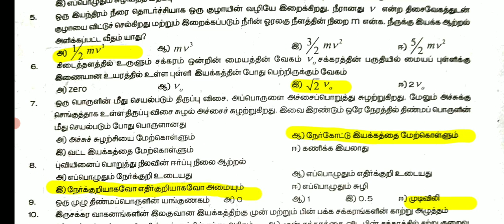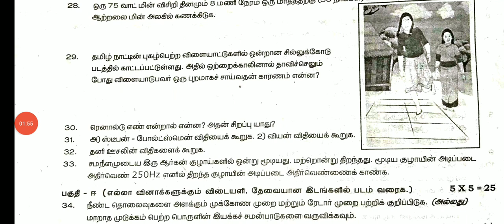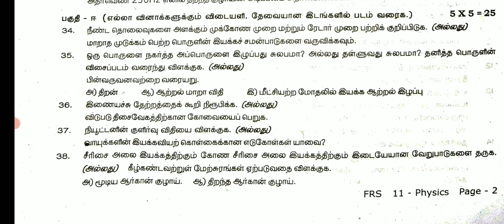11TH PHYSICS FIRST REVISION TEST-2023 SALEMDISTRICT'S OFFICIAL QUESTION PAPER ANSWER KEY 11THPHYSICS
11TH PHYSICS FIRST REVISION TEST-2023 SALEMDISTRICT'S OFFICIAL QUESTION PAPER ANSWER KEY 11THPHYSICS
11TH PHYSICS FIRST REVISION TEST-2023 SALEMDISTRICT'S OFFICIAL QUESTION PAPER ANSWER KEY 11THPHYSICS

MaanavanAasiriyarSaravananTelegramGruop

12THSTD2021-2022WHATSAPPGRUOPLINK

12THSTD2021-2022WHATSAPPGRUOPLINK